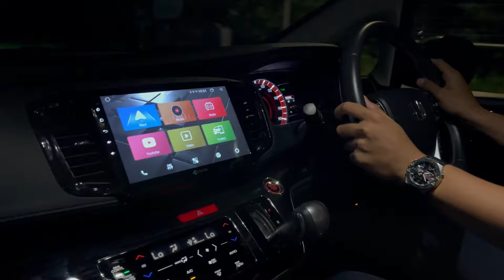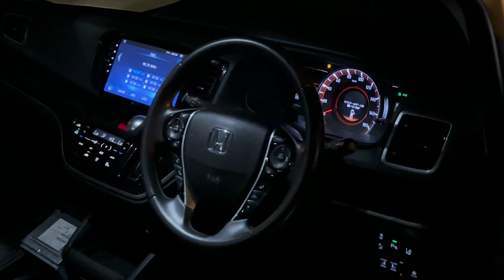DELIVERY DAY! DARI KL KITA DELIVER ODYSSEY KE TERENGGANU. 🛞💨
Assalamualaikum dan salam sejahtera kepada seluruh followers MRCTV. 👋🏻😎
Fuh. Dari KL kita deliver terus ke Terengganu. Kita pastikan kereta sampai terus ke customer.
Honda odyssey Absolute EX RC1, cukup padu rasa pemanduan. Comfort yang terlebih lebih.
Alhamdulillah Customer da 2 kali beli kereta dengan kami. Kepercayaan yang diberikan sangat luar biasa. 🤲🏻💯
Dengarkan review Amirul, dan feedback customer tentang Honda Odyssey Absolute Ex RC1 ni.
You guys, boleh check it out dekat semua social media kami. Seperti FB, Instagram, Tiktok dan layari Website kami
Kalau korang berminat dengan kereta yang Amirul review ni, boleh click LINK whatsapp dibawah:-